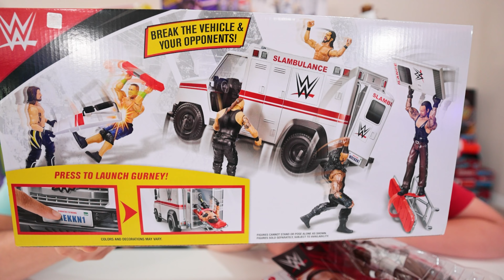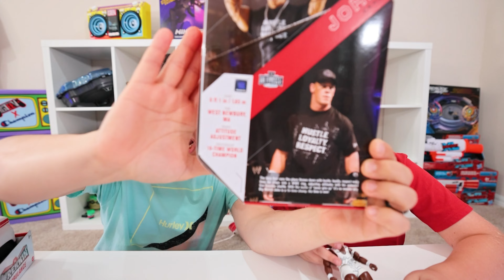WWE Wrekkin Slambulance! The Toy You Can WRECK!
Its time to bring in the WWE Slambulance and have the ultimate father son showdown with John Cena and Big E!